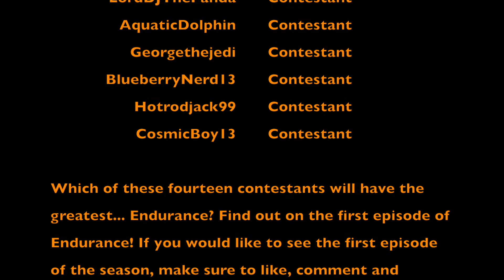Minecraft Endurance Season 1: Egypt - Contestant Reveal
These are the 14 people who have earned the right to play in the gameshow Endurance. Which two of them will show they are the best and have the greatest Endurance? Find out in the future episodes of Endurance!

Also, if you have any comments or suggestions for our channel, make sure to notate it in the comment section below. Thank you and have an awesome day :)